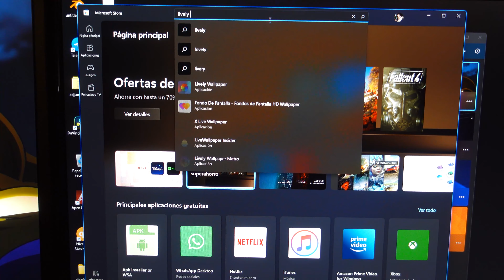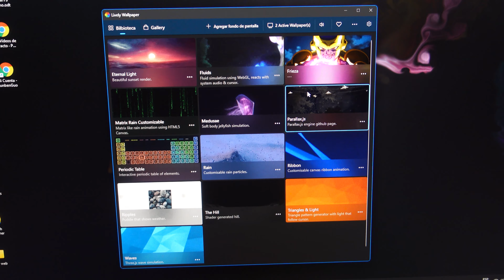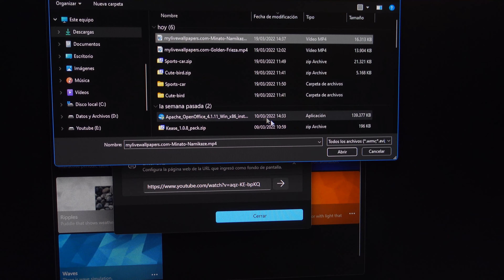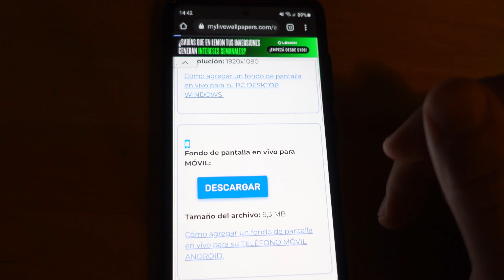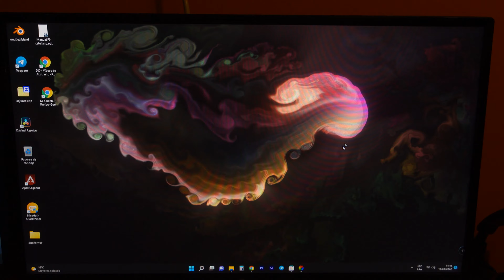🔅 COMO poner FONDO de pantalla en MOVIMIENTO pc ( Windows 7, 8, 10 y 11 ) 🔆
Deja con la boca abierta a tus amigos con esta personalización de wallpaper de tu PC con fondos no sólo animados sino también interactivos para que te diviertas mientras trabajas o juegas.